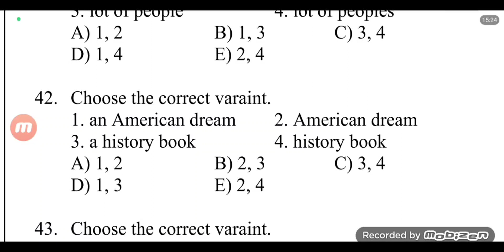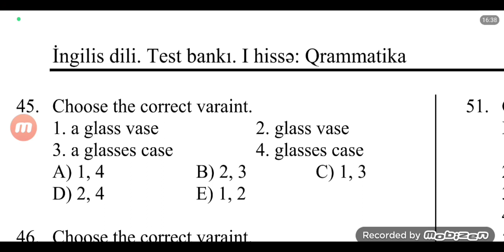Şəhla müəllimə l İngilis dili-3 ədəd sual izahı